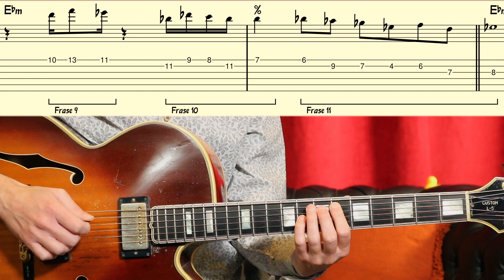¡Por esto queremos tanto a Jim Hall! Análisis de su solo en "Desmond Blue"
¿Se puede hacer una improvisación que cuente una historia completa, que utilice con toda naturalidad un montón de recursos y que dure únicamente 12 compases? La respuesta es un contundente "sí", como podemos disfrutar en este glorioso solo del admiradísimo Jim Hall. . ¡Gracias, Jim!

0:00 Introducción
1:18 Frase 1: grupos de 3eras menores
2:24 Frase 2: blue note
3:12 Frase 3: resolución grave
3:52 Frase 4: arpegio disminuido
5:05 Frase 5: bajada en Abm
6:14 Frase 6: sonido dórico
7:18 Frase 7: pickup tono-entero al Bb7
8:20 Frase 8: tres grupos sobre Bb7
9:44 Frase 9: comienzo del double-time
10:23 Frase 10: bajada tipo Pat Metheny
10:46 Frase 11: frase final, similar a la primera
11:25 La importancia del discurso
11:54 Material extra para el Club